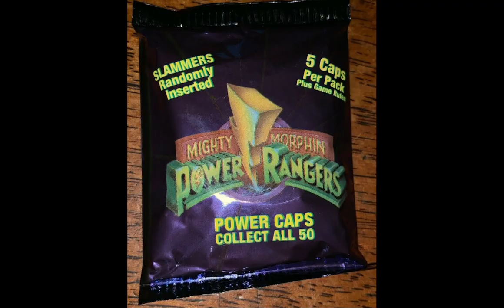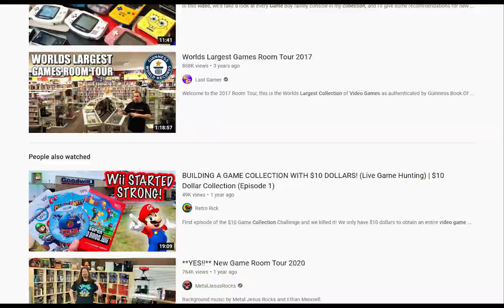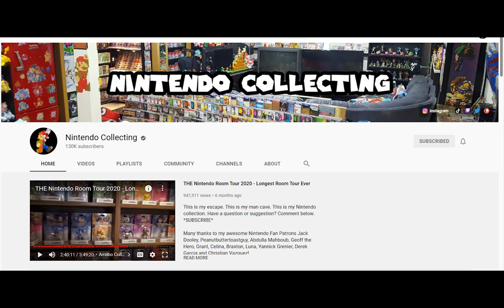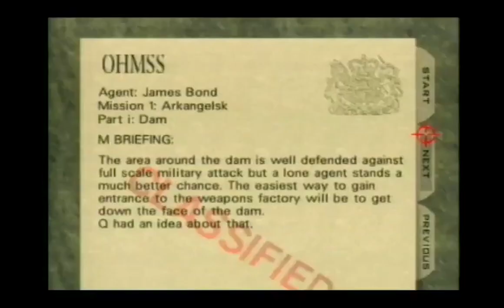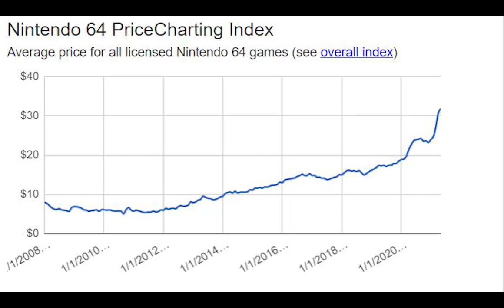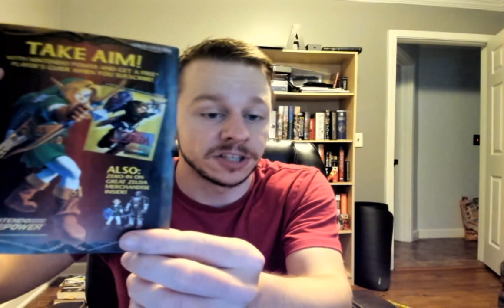I started an N64 Collection in 2021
This is my Nintendo 64 Collection. I am just starting my journey. This video explains why I started a Nintendo 64 collection, and my first purchase.

Check out Nintendo Collecting. He has a lot of great content